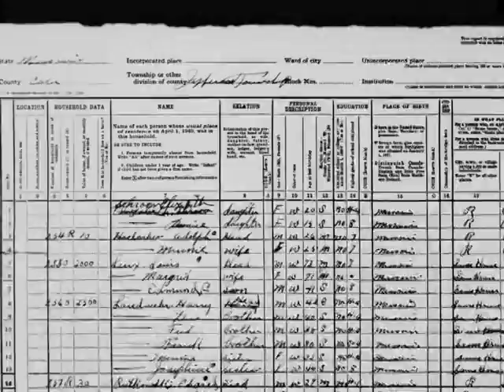Capital City Matters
This is a show hosted by former Jefferson City Mayor John Landwehr.  He interviews state lawmakers, department heads and other officials and leaders so that residents of Jefferson City can learn more about their home city, which is the seat of state government.  In this episode, Landwehr interviews State Archivist John Dougan.